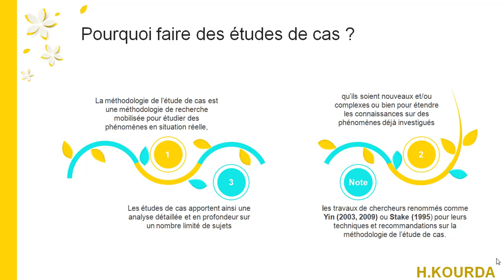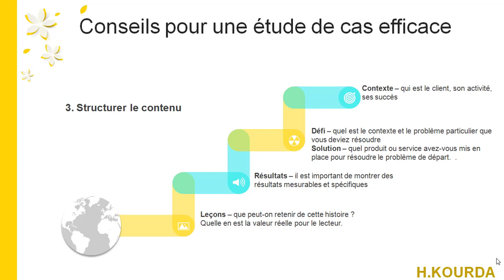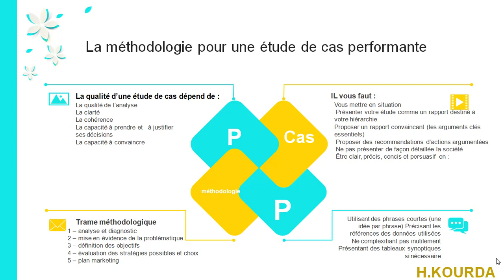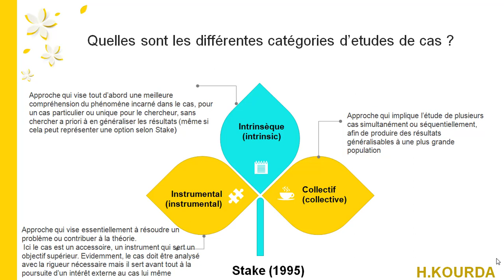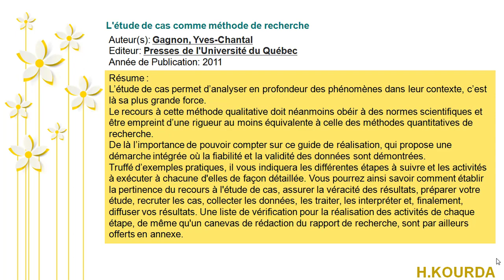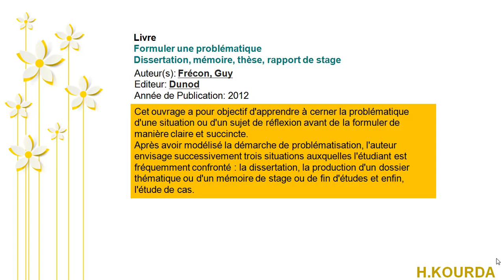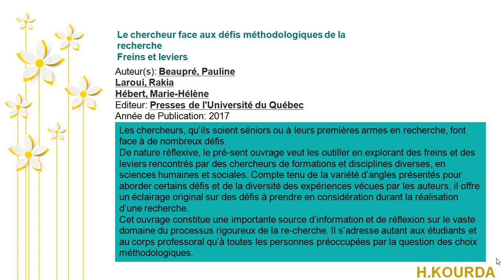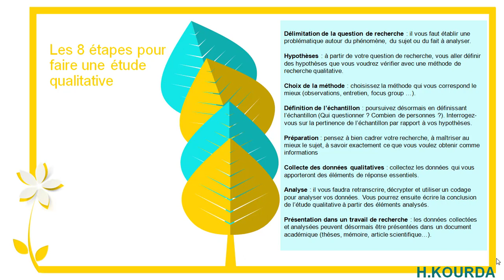Méthodologie étude de cas : Le design de la recherche - Livres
Une étude de cas
Conseils pour une étude de cas efficace
La méthodologie pour une étude de cas performante
Le design de la recherche : étude de cas simple ou étude de cas multiples ?
Avantages et inconvénients des études de cas
Livres pour préparer vos études de cas